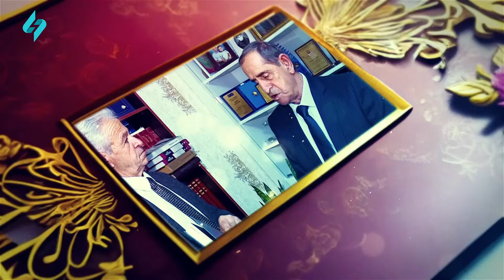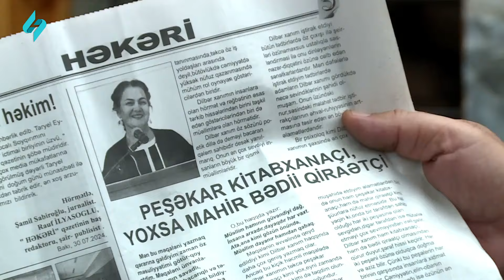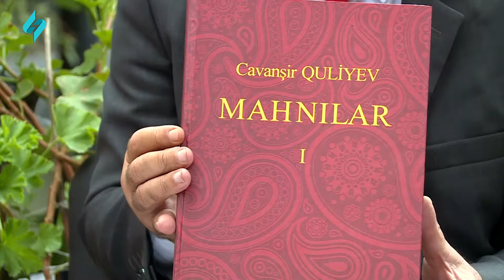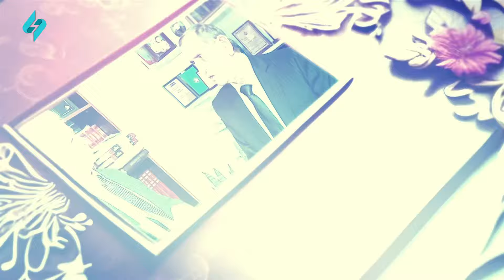Bəstəkar Cavanşir Quliyev və qiraətçi Dilbər Yaqubova "Məclisi-Şüəra"da 08.10.2024